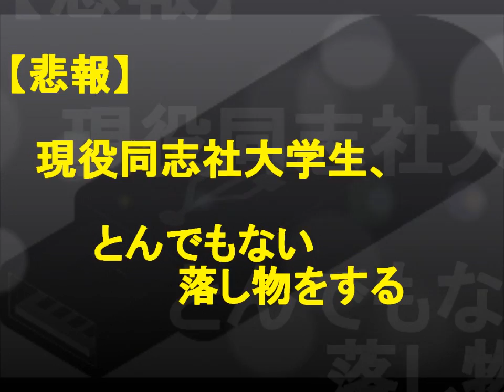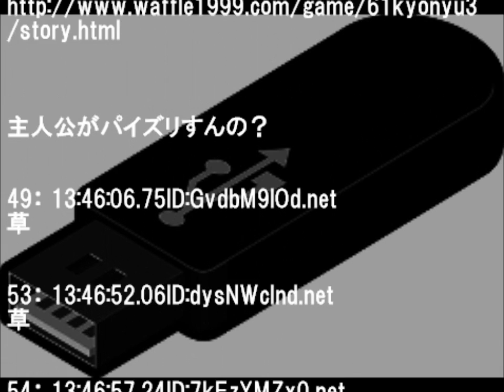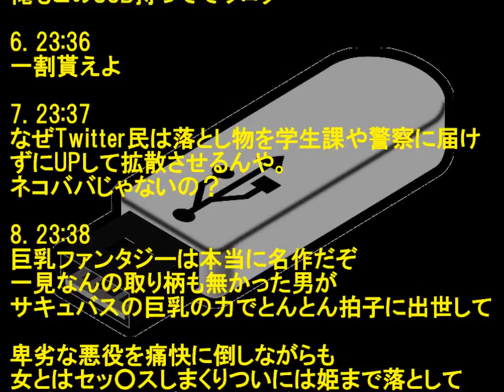【悲報】現役同志社大学生、とんでもない落し物をする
魔装学園h×hとかしねばいいのにな

9: 07:31:42.64

ラノベ全体の評判が悪くなる的な？

ホライズンはエロいがその他は微妙だな

15: 07:33:10.94
 まあ、厳選したわけでなくここ１ヶ月ぐらいから
ピックアップ程度ではある